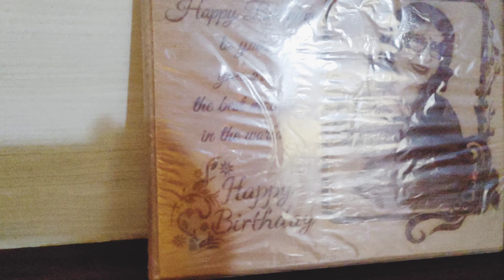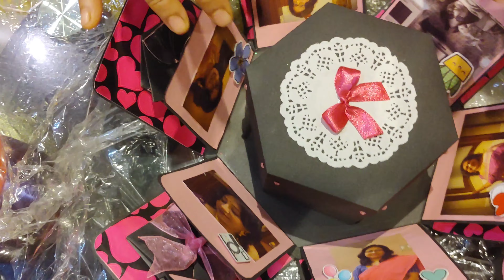BengaliVlog#PostBirthday gift# নিজের কাজে স্বচ্ছতা থাকা ۔۔۔۔۔۔۔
Post Birthday gift ..oder theke paoa prothom gift ...
nijer kaje confidence thaka uchit 😍